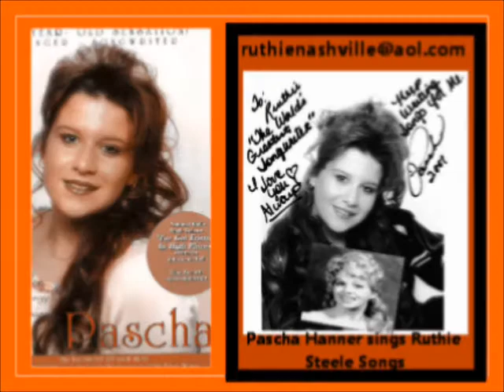My Movie SALUTE TO VETERANS Ruthie Steele Mighty Fine Men Max T. Barnes and Pascha.wmv